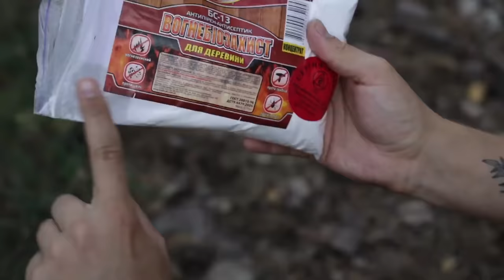Building a dugout in the wild forest from start to finish. GIANT DUGOUT UNDERGROUND - FOREST BUNKER.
New project in the forest - GIANT DUGOUT UNDERGROUND.
A dugout in the woods with your own hands.